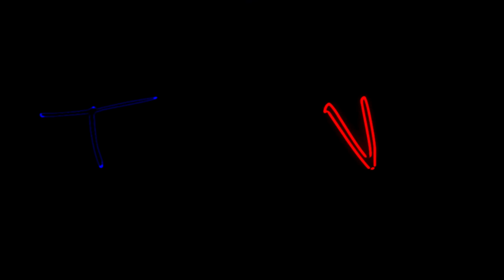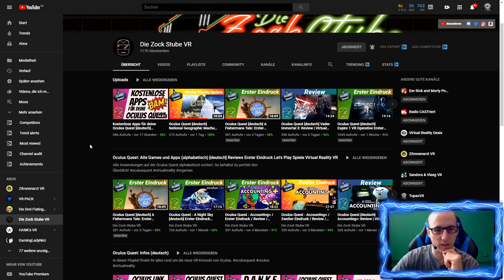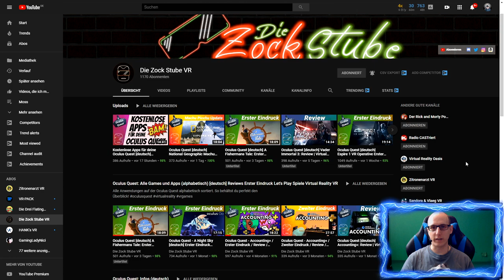Rec Room Paintball feat. Die Zock Stube - Oculus Quest Deutsch - VR Gameplay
Oculus Quest Gameplay Deutsch

Heute zeige ich euch ein Paintball Rec Room Gameplay was ich zusammen mit Patrick von Die Zock Stube aufgenommen habe.

Amazon Shopseite:

▌Social Media ▌